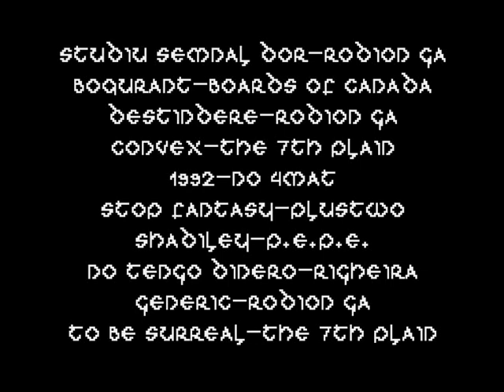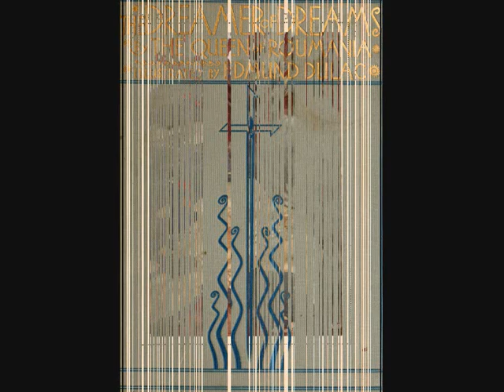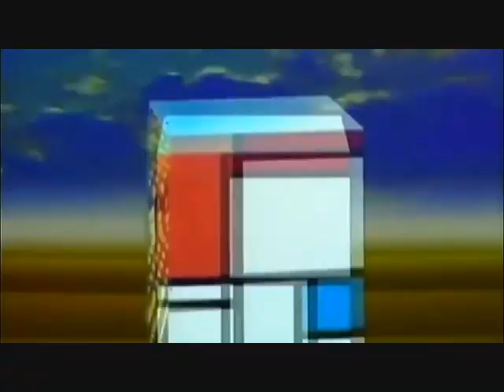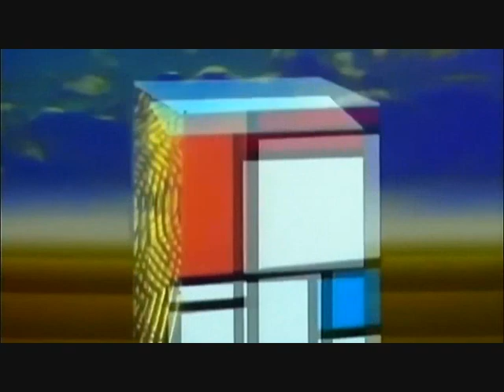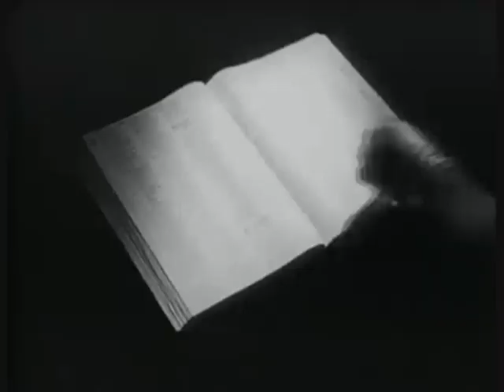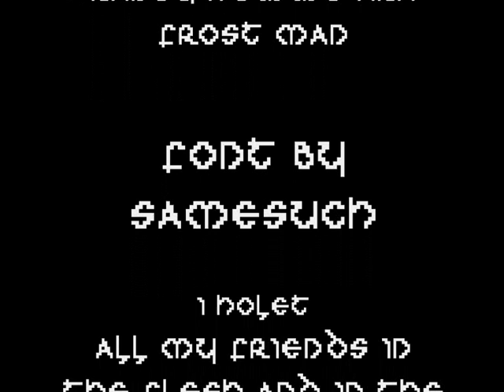COMPILEN SINTETIZATORULUI COMPILEN SYNTHESIZATION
ERE FORN AN ITALISC-DISCO COMPILEN BUT WAS FULDID WITH SONG OF LEFENY HARDWARE AND LEFENYSTRIKEHARP.